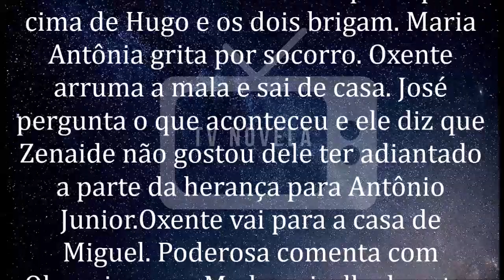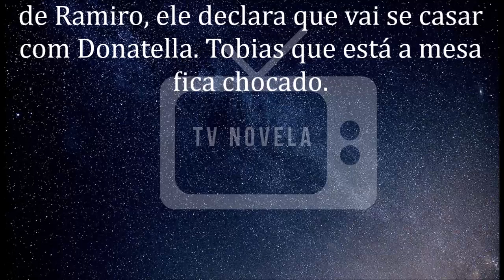🔷 Amor Sem Igual 13/04/2020 | Capítulo 88 | 13 de Abril | Segunda-Feira | Resumo